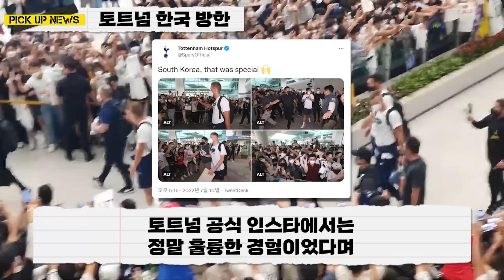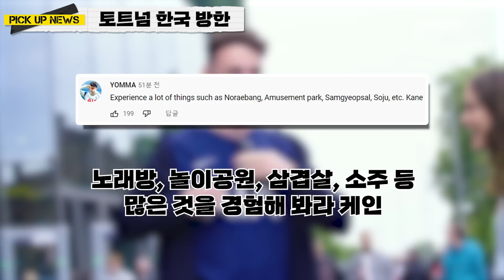[해외반응] 손흥민 Welcome 서울 판넬에 숨은 감동적인 의미 / 토트넘 한국 방문 / 일본반응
손흥민 Welcome 서울 판넬에 숨은 감동적인 의미

토트넘 한국 사랑에 열 받은 일본